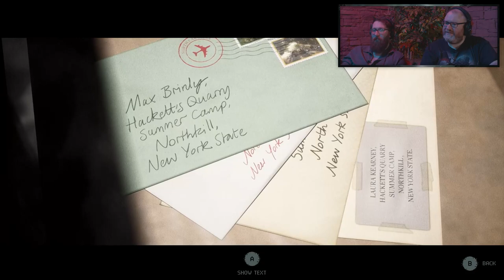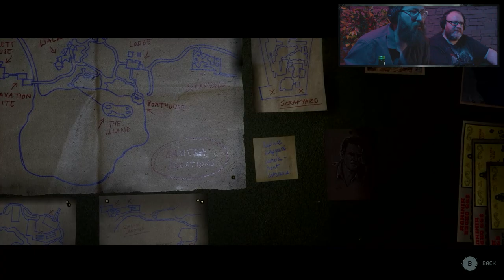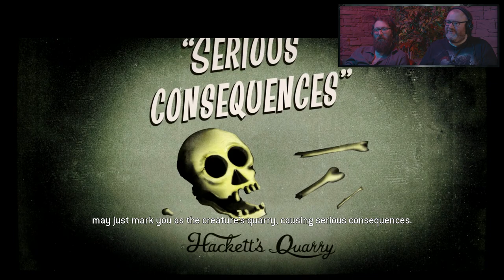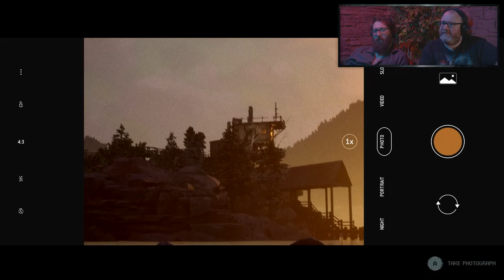GOOD SHOOTING TEX! - THE QUARRY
[4] Whilst snooping around Mr H's office we find something that is more then concerning!